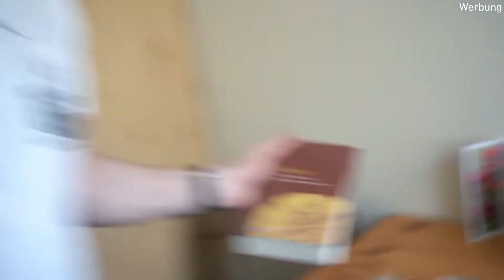2020 Almost Made Me Quit YouTube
2020 Rewind - My Highlights of the year 2020!

⚔️ Use my FORTNITE Creator Code: ELMARGO

3. You give a thumbs up on this video :-)

5. You are using my Fortnite Creator Code :-)

Thank you so much for all your support. You are the best!